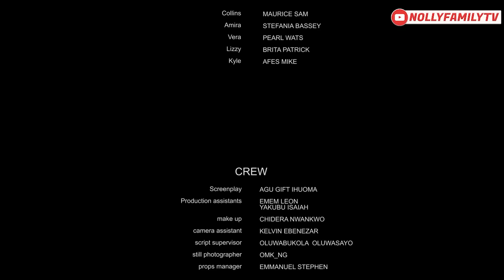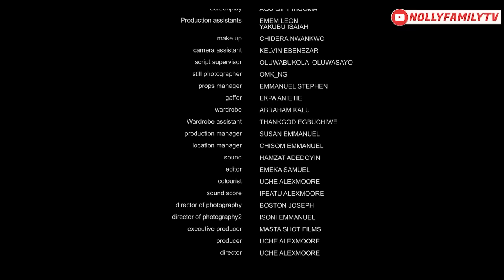SUGAR OR SPICE (New Movie) Maurice Sam, Pearl Wats, Stefania Bassey 2023 Nigerian Nollywood Movie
NOLLY FAMILYTV PRODUCES AND UPLOADS BEST NOLLYWOOD MOVIES THAT ENTERTAINS AND EDUCATES ABOUT LIFE, MARRIAGE/RELATIONSHIP AND THE REAL AFRICAN CULTURE.